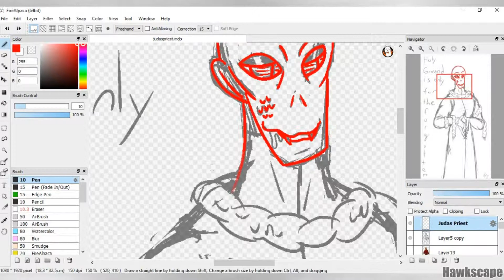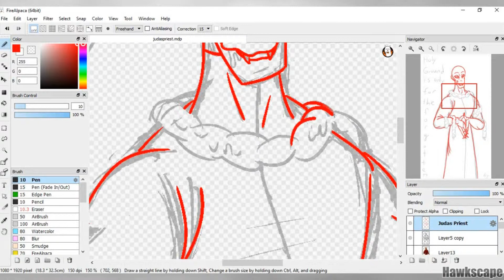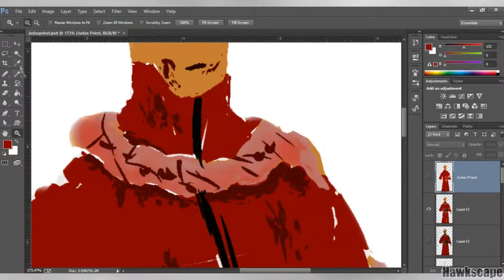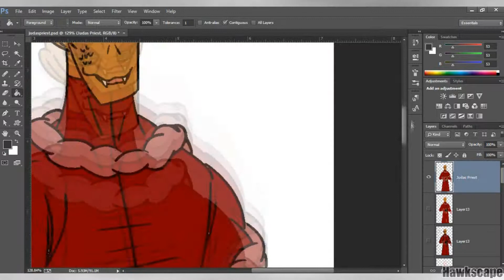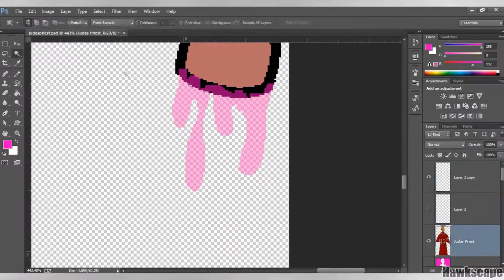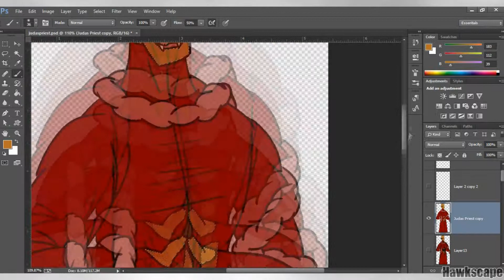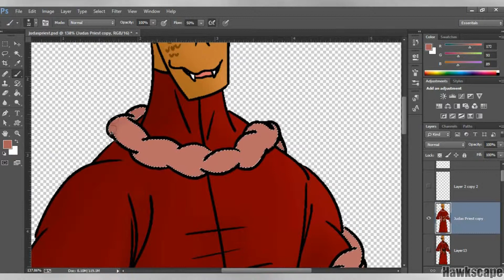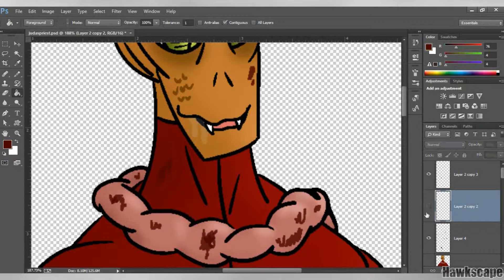Monster Snake Priest (Gore) [Speedpaint]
Speedpaint of an evil monster guy who impersonates priests and eats corpses. Yes, I know he only has four fingers. He's a monster.

Coloring used was referenced/decided by AcrylicChemist on DA

Songs In Order:
Judas - Cover by Eugene Kozomorov and original by Lady Gaga
(s)AINT (nightcore) - Marilyn Manson
Saints of Los Angeles - Motley Crue